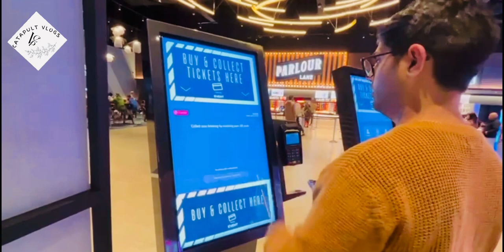animalmovie movie reviwes newzealand viralvideo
In this video, I will show you the NewZealand movie experience and give you review regarding the Bollywood Movie ANIMAL 👌👌

Regards

Sahil Sharma